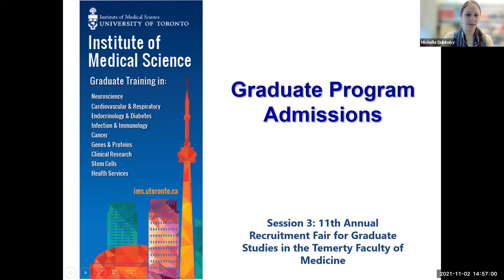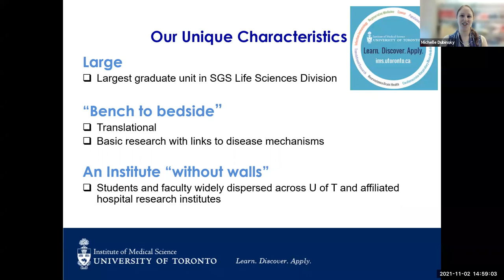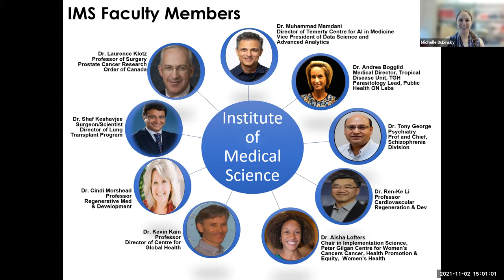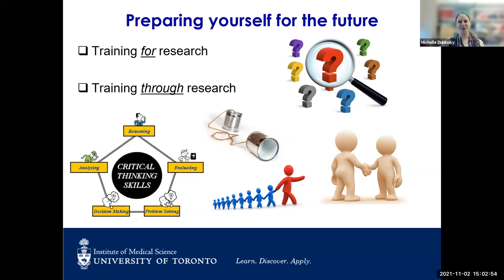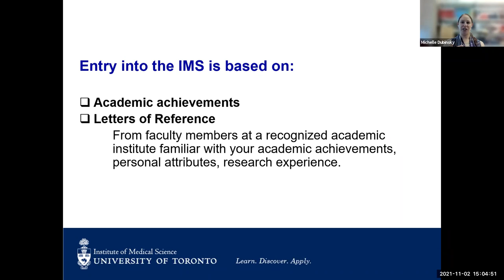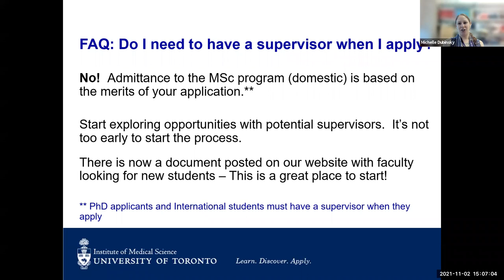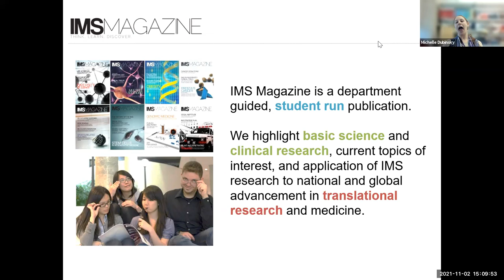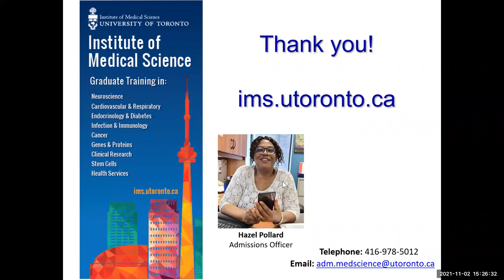Institute of Medical Science Hazel Pollard, Admissions Officer, Michelle Dubinsky, Graduate student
10th Annual Recruitment Fair for Graduate Studies at the Temerty Faculty of Medicine Office of the Vice Dean, Research and Health Science Education